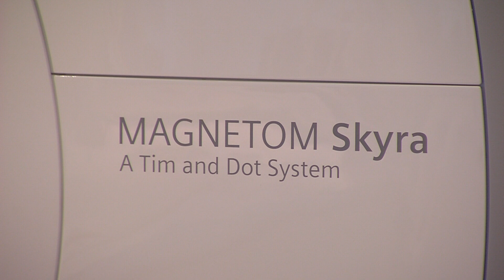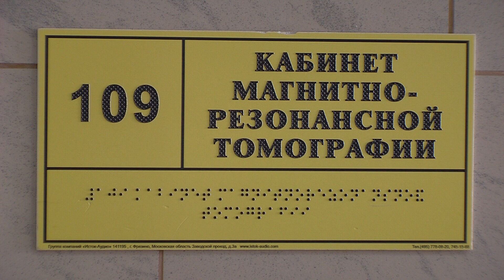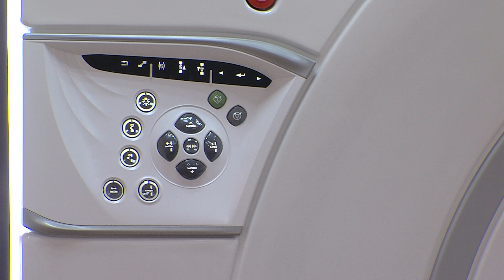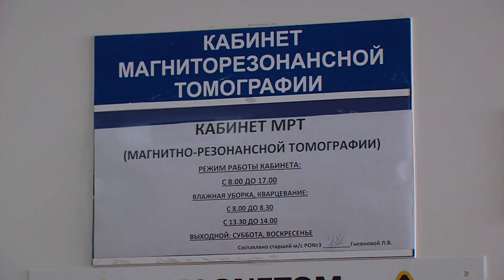В травме Сургута появилось топовое медоборудование